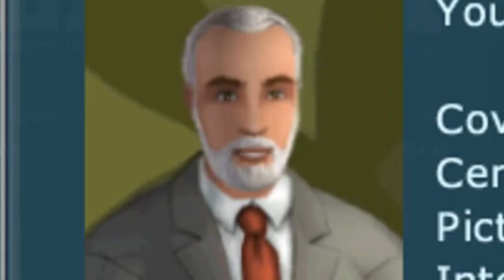PlayBoy the Mansion Episode 1: It's not awkward yet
Well this is not yet awkward. Yet... Ok maybe a little weird.